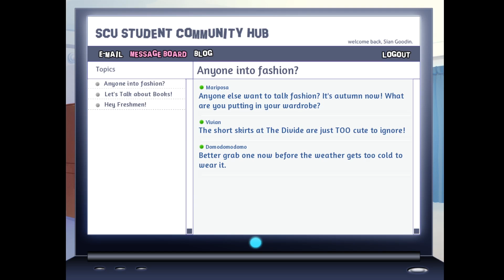EXISTENTIAL CRISIS?? - BACKSTAGE PASS [Benito Part 12]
Welcome back to Let's Play Backstage Pass with Wren and Lyd on the Benito route!!

Backstage Pass
Backstage Pass
Backstage Pass
Benito
Benito
Benito